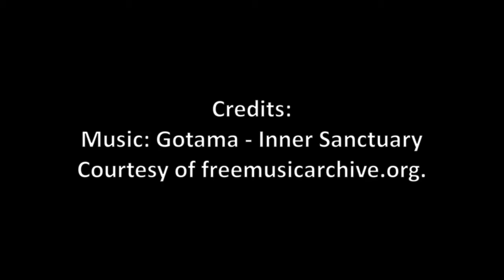August Muirshiel Country Park Camera Trap Project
Welcome to the Clyde Muirshiel Regional Park 2021 Seasonal ranger camera trap project. Supported by NatureScot, through the Better Places Green Recovery Fund, running from August to October.
Over the next three months we will be uploading our findings onto this channel.

This August Video covers Muirshiel Country Parks’s Roe Deer rut season which lasts from mid July until the end of August. There is a lot of chasing involved...